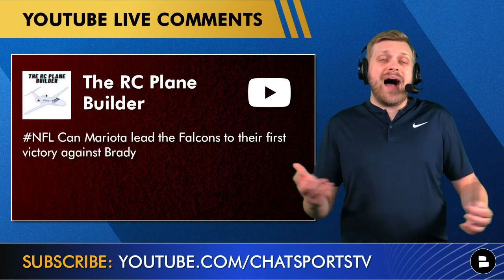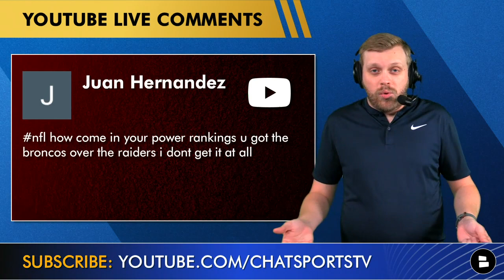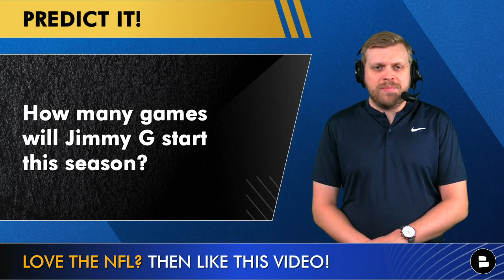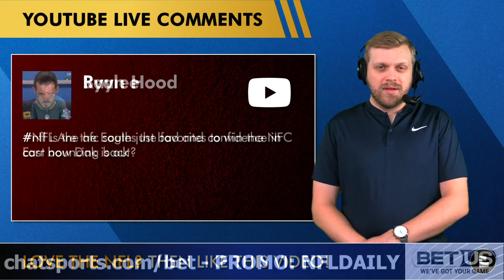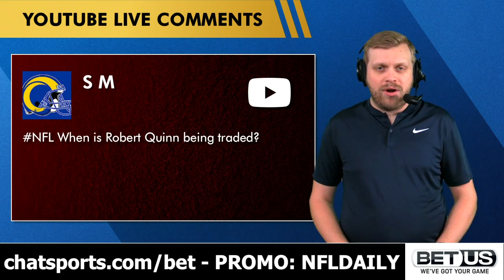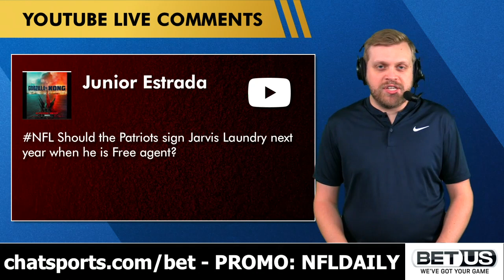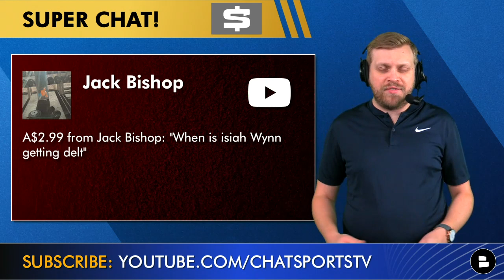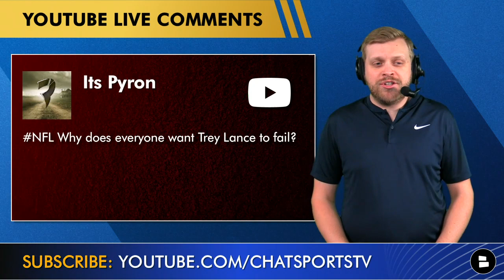NFL Trade Rumors On Robert Quinn, Lamar Jackson, Isaiah Wynn, Jordan Love & Sam Darnold | Mailbag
NFL trade rumors are running rampant with NFL Week 2 quickly approaching. Is a Robert Quinn going to get traded and where should he end up? Should the Ravens look to trade Lamar Jackson if they can’t get an extension done? What is going to happen with the Patriots and trading away Isaiah Wynn? Could either Jordan Love or Sam Darnold be on the trade block? Chat Sports host Tom Downey answers these questions and more in today’s NFL Rumors mailbag.

Tom Downey is a great follow on social media for more NFL content:

NFL Rumors questions on today's NFL Daily:
Should Tyrion Davis-Price play in Week 2?
Can Marcus Mariota and the Atlanta Falcons defeat Tom Brady and the Buccaneers?
Will the Cowboys sign Ereck Flowers in NFL Free Agency?
Why are the Broncos ranked ahead of the Raiders in Chat Sports Power Ranking?
When will Jimmy Garappolo become the starting quarterback for the 49ers?
Will Derek Carr bounce back from bad performance in NFL Week 1?
Is the AFC South bad?
Are the Eagles the favorite in the NFC East?
Is there going to be a Robert Quinn trade?
Could the Patriots sign Jarvis Landry in 2023 NFL Free Agency?
Would you rather have Antonio Brown or Josh Gordon?
Will the Ravens trade Lamar Jackson in the offseason?
Will the Patriots trade Isaiah Wynn?
Could the Cowboys finish with a top-10 2023 NFL Draft pick?
Why does everyone want Trey Lance to bust?
Could Sam Darnold or Jordan Love be traded?
Super Bowl 57 Predictions?

Odds for the first NFL head coach to be fired:
Mike McCarthy: 3-1
Matt Rhule: 4-1
Kliff Kingsbury: 5-1
Frank Reich: 9-1
Mike Vrabel: 9-1
Robert Saleh: 10-1
Arthur Smith: 14-1
Dan Campbell: 14-1
Pete Carroll: 16-1
Ron Rivera: 16-1

Lamar Jackson stats (passing):
2021: 64.4%, 2,882 YDS, 16 TD, 13 INT
2020: 64.4%, 2,757 YDS, 26 TD, 9 INT
2019: 66.1%, 3,127 YDS, 36 TD, 6 INT
2018: 58.2%, 1,201 YDS, 6 TD, 3 INT

Stay up to date on all NFL news and rumors on our website today

The best NFL Daily coverage is over on Rumble! Give us a follow

NFL rumors questions YOU can answer in the comments:
- How many games will Jimmy Garoppolo start this year?
- What will the Ravens do with Lamar Jackson? Type 'T' for Trade, Type 'K' for Keep and Type 'W' for Let Walk
- Pick a QB: Type 'JL' for Jordan Love and Type 'SD' for Sam Darnold